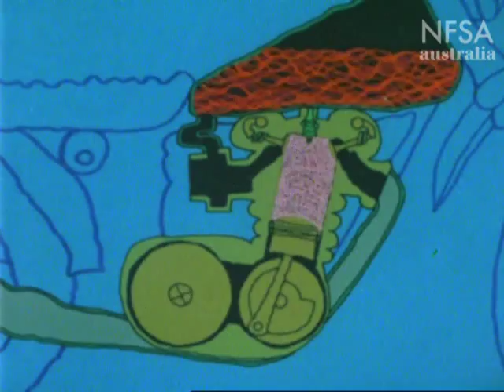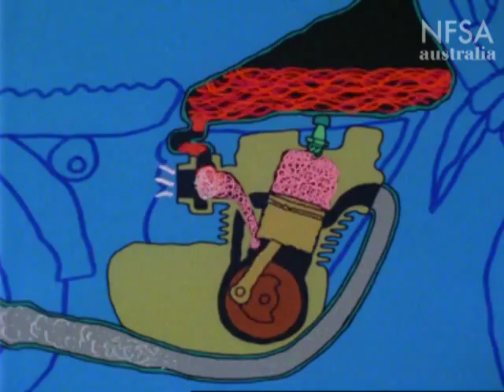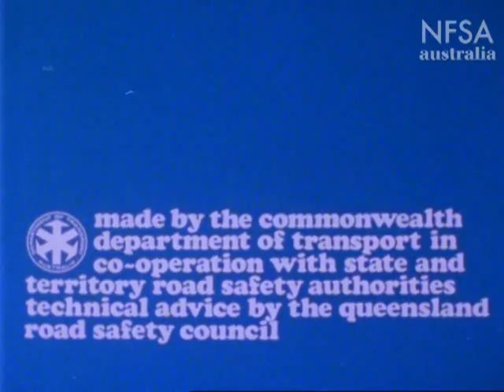An Introduction To Motorcycling. Motor Cycling Ep 1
This series will introduce important knowledge to both existing and intending motor cyclists, from how to choose the right bike to how to protect yourself on the road or track. Inexperience, unpreparedness, and a powerful machine, are all factors which cause motor cycle accidents, and contribute to an awful and unnecessary waste.  This film points out the different types of motor cycles appropriate to different individuals, purposes and situations, as well as explaining how a motor cycle works. Made by Film Australia 1976.  Directed by Peter Johnson and Tony Hansen.